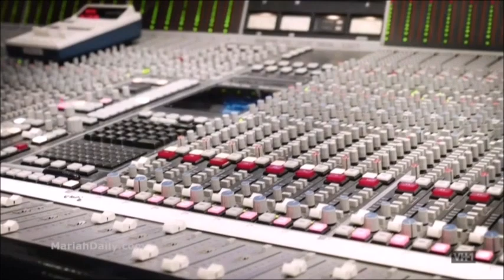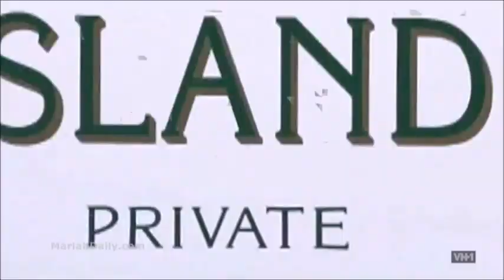The Fabulous Life of MARIAH CAREY & NICK CANNON (Part 4)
Part 4 of "Mariah Carey" & "Nick Cannon" - The Fabulous Life.